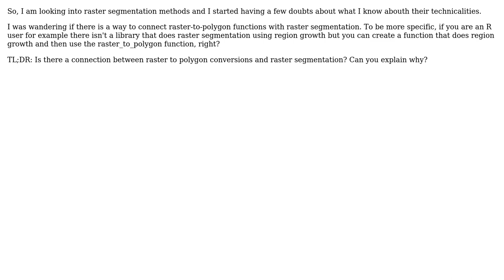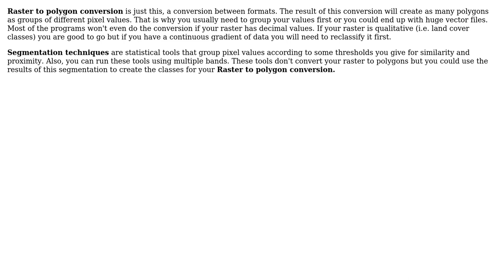GIS: Segmentation vs raster_to_polygon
With thanks & praise to God, and with thanks to the many people who have made this project possible! You are responsible for your own actions.